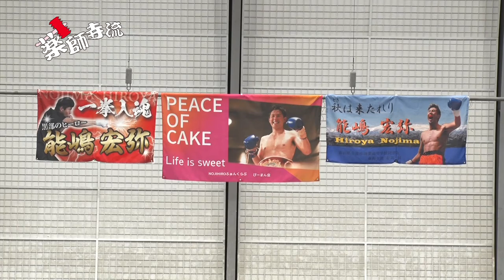薬師寺流461話 SPLENDID BOXING第2弾!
2023年3月26日に行われた薬師寺ボクシングジム主催のSPLENDID BOXING!
今回はこの日のメインイベント、ウェルター級8回戦
能嶋 宏弥 対 星 大翔の一戦をお届けします!

薬師時流では、元プロボクサーで、元WBC世界バンタム級チャンピオンの薬師寺保栄が登場しカスタムカー・チューニングカー・スーパーカーなどの車やショップだけじゃなく食事などのグルメやイベントを紹介しています

SPLENDID BOXING
能嶋 宏弥
宮崎 裕也
串田 凌